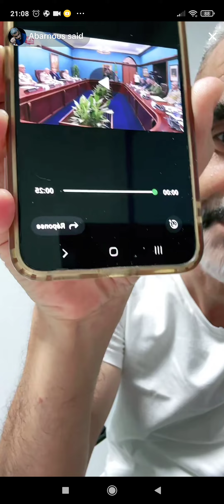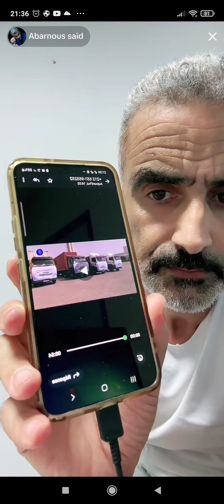تبون في عين العاصفة هل تتم الإنتخابات الرئاسية الجزائرية بعد انعقاد مجلس الامن الاعلى من لايف أبرنوص